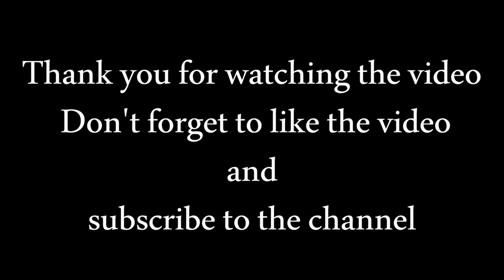HIGHLIGHTS PUBG with Badboyy2k